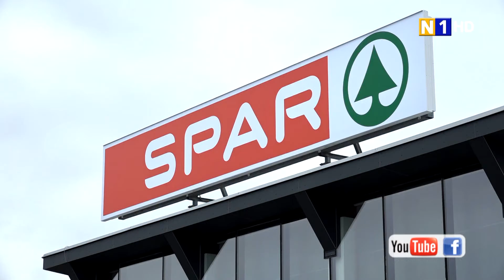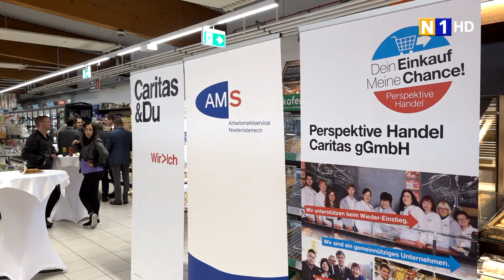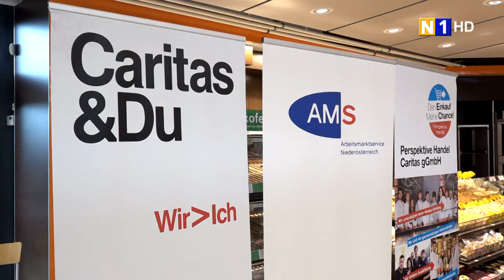Eröffnung Spar-Sozialmarkt in Ebenfurth